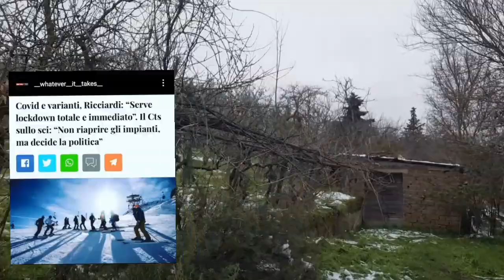Италия. Операция "Корона". Нас опять могут закрыть по домам на два месяца. Кому сказать "спасибо"?